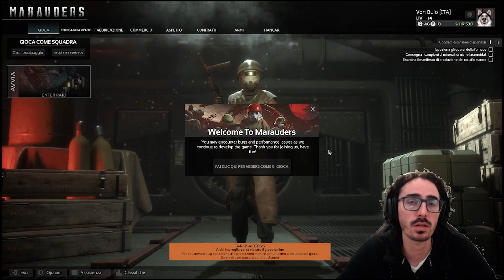Marauders Guida Introduttiva parte 1: Le basi del gioco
Vediamo insieme tutti i menù e le funzioni di Marauders!!